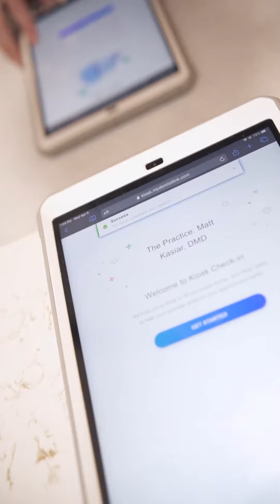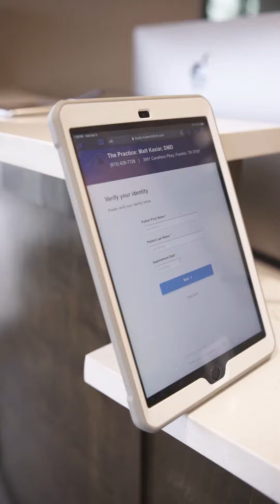World Class Dental & Design IT Team | SurfCT | Dr. Kasiar